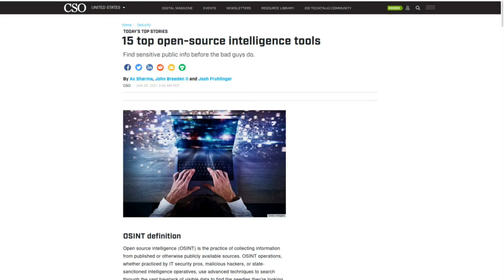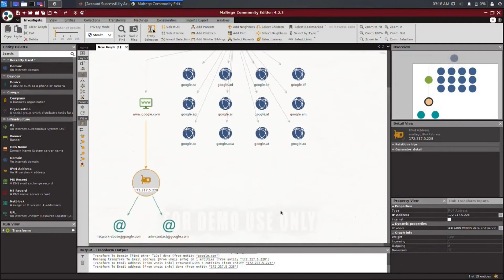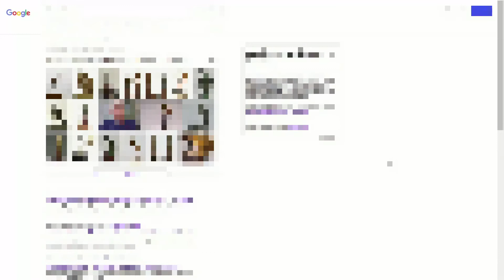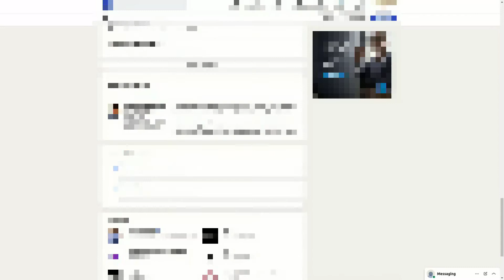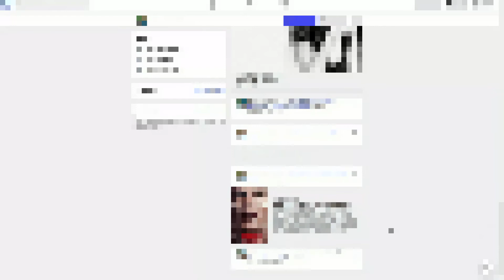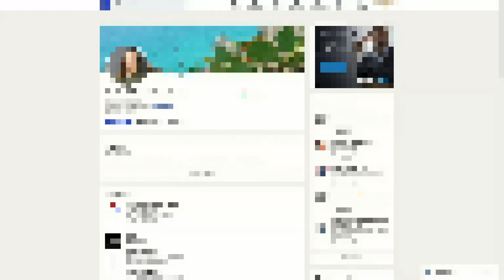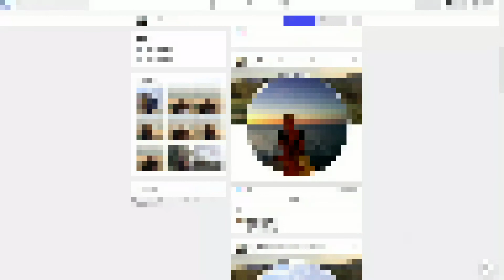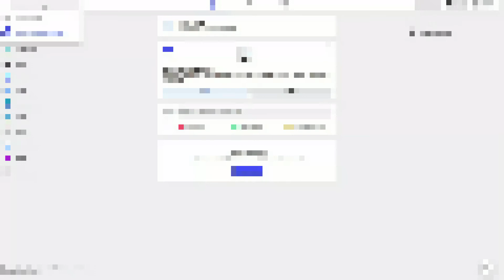Becoming an Internet detective: What is Open Source Intelligence?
OSINT (Open Source Intelligence) example.
Some guidelines and tips to make you a better internet detective.
This is how you get information on a person using internet sources.

Is it possible for a web page to log your keystrokes?